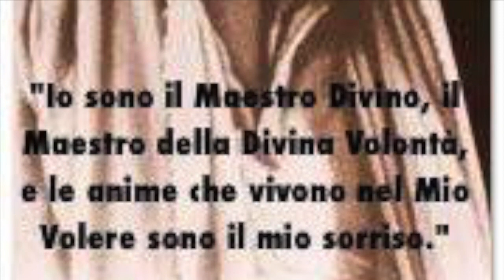Regno di Dio e regno di satana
Il regno di Dio consiste molto semplicemente nel fare la volontà di Dio. Il regno di satana consiste semplicemente nel fare la propria volontà. Che è nient'altro che la nostra rovina, la causa di ogni infelicità e l'origine di ogni male. Omelia Domenica 26 Novembre 2017, Solennità di Cristo Re, S. Messa festiva, anno A